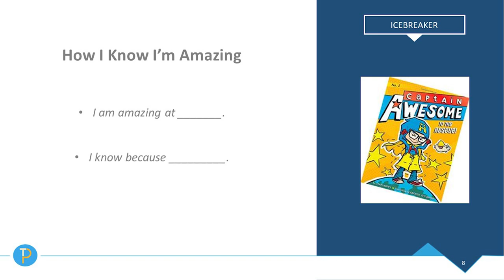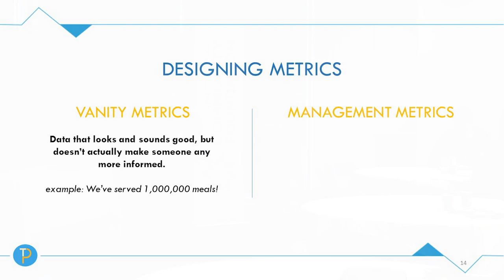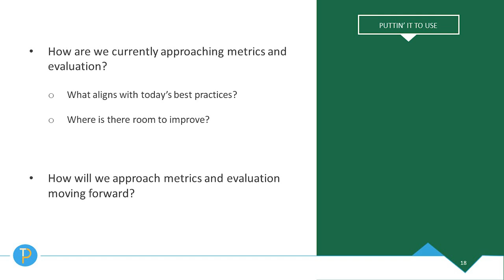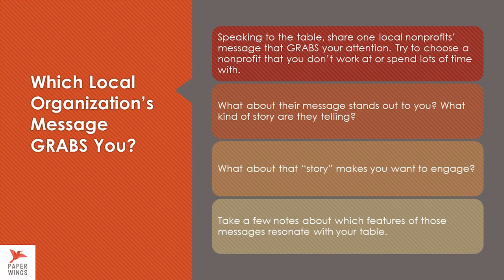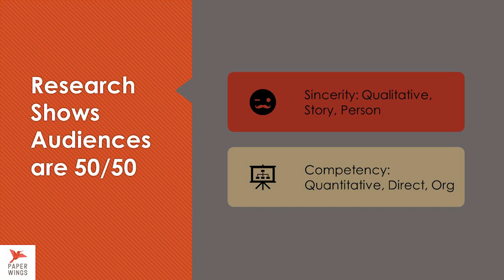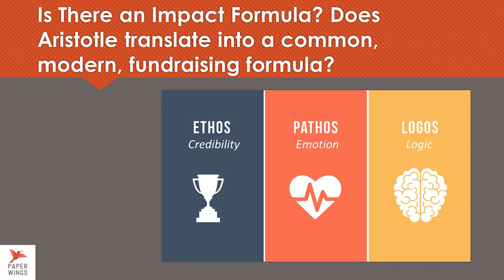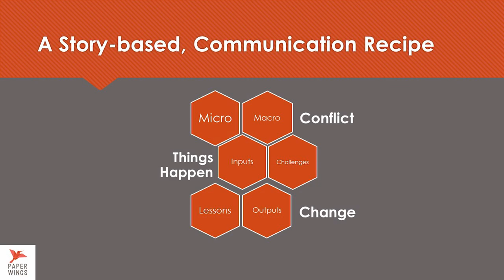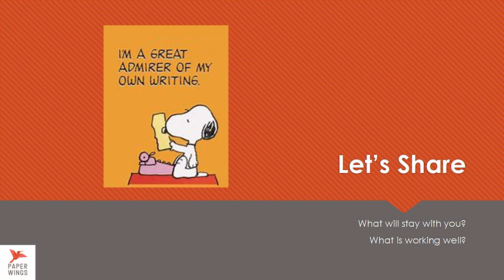BDOG2020 Measuring & Communicating Impact Bootcamp